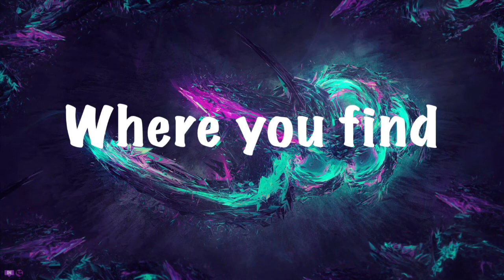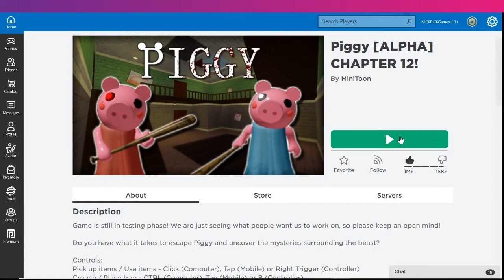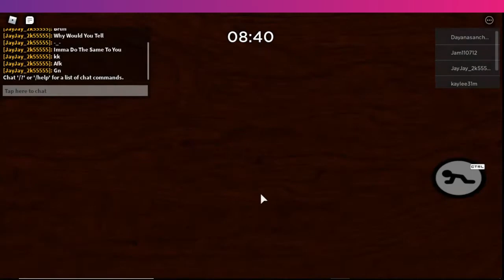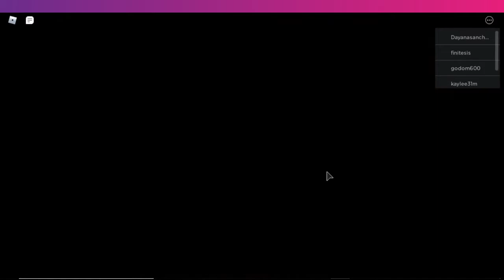Piggy Gameplay! | I FOUND A CAMPER!!!!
Salutations NickiRickies today we are playing Roblox, Piggy and I am here to prove that I don't suck at it! I hope you enjoy!